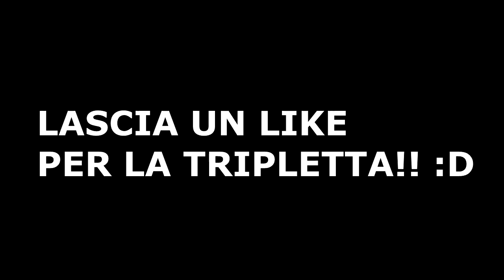FIFA 15 Carriera Giocatore #89 | TRIPLETTAAAAA!! [By Giuse360]